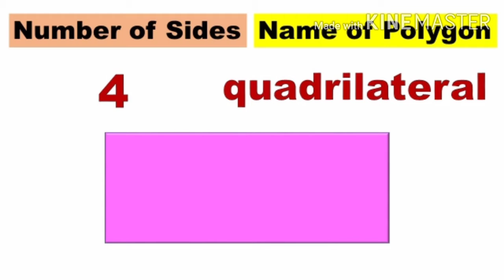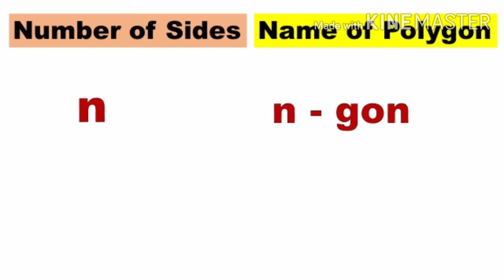Classification of Polygons According to the Number of Sides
Learn how to classify polygons based on the number of sides! From triangles to decagons, this video explains each type clearly and simply. Perfect for elementary to junior high school students learning about shapes and geometry basics.